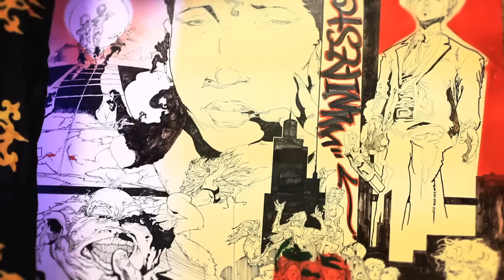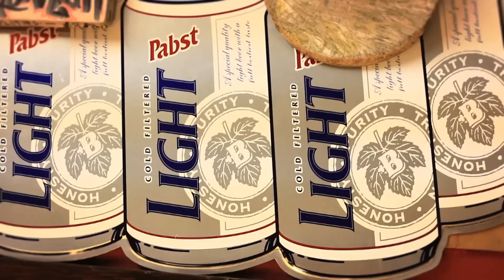Clifton Del Bane - "Mind Storm"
Directed/shot/edited by Stephen Grossman

Clifton Del Bane's "Life's Illusions" available now